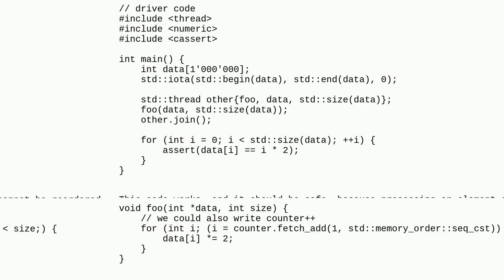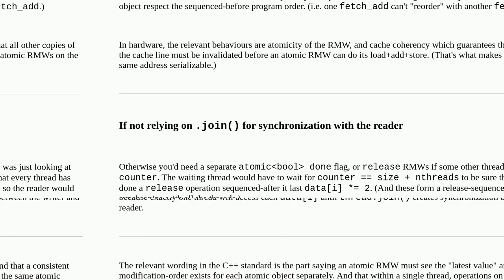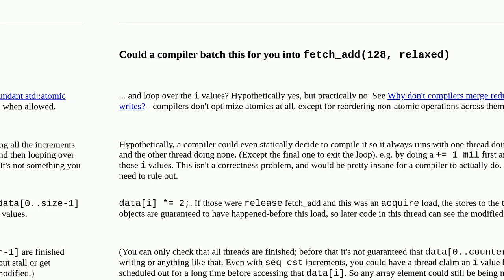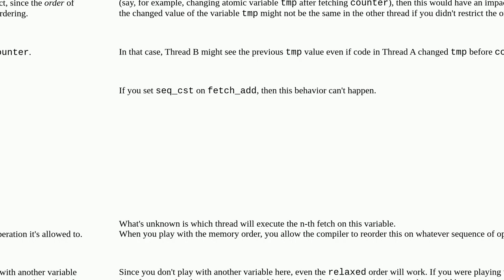What is the right std::atomic memory order for dynamic scheduling?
A special thanks goes out to the community

  multithreading c++ stdatomic atomic